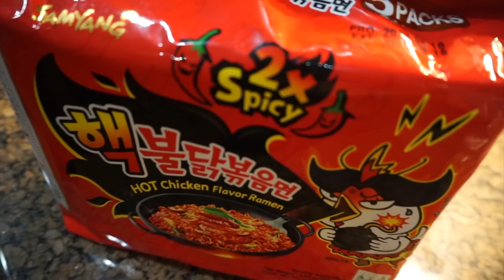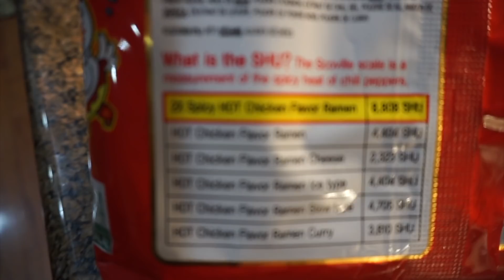2x Spicy Ramen Noodle Challenge ( Nuclear fire )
Hey LuvBuGz .. My friend Bre and I did the 2x Spicy Noodle Challenge.. who won? and did we finish it all??? come see!

FOLLOW BRE ON INSTAGRAM  @YUNGBREEZY

MZBENZ TV.